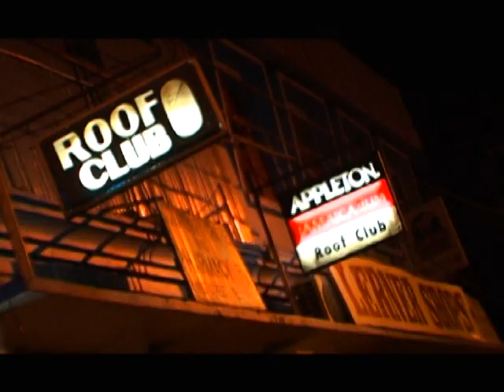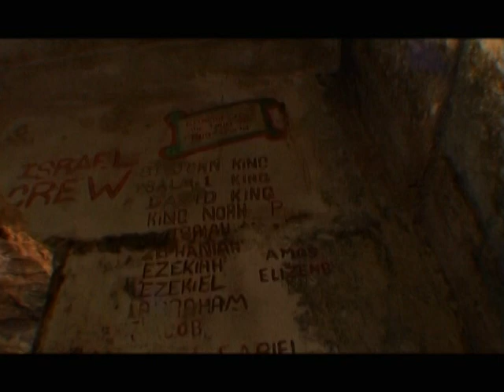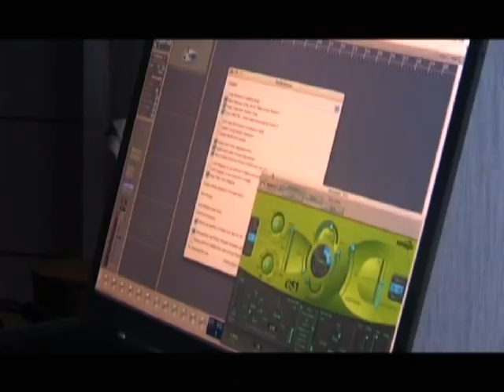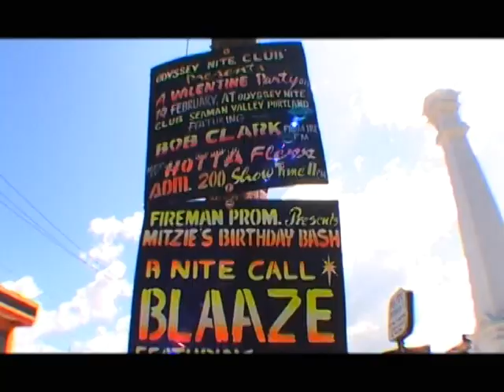Two Culture Clash Expedition to Jamaica.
We were fortunate enough to visit Jamaica with many European and American producers on a quest to make music together. The trip was organized by Mark Jones of Wall Of Sound fame, the project took place in 2004 and was a collaboration with Jon Baker's Gee Jam studios. Port Antonio is situated in the North East of the island and is close to where many Hollywood stars used to holiday in the 1930's. Errol Flynn had a house there at Frenchman's Cove. Producers who attended were numerous, we spent time with Howie B and DJ Gregory. Myself and Rhys Adams hung out with Tanya Stephens, Prezident Brown, Determine, Vybz Kartel and Junior Reid. It was a life changing experience. Thank you Mark Jones, Gee Jam, Jamaica in all her beauty and of course the amazing artists.